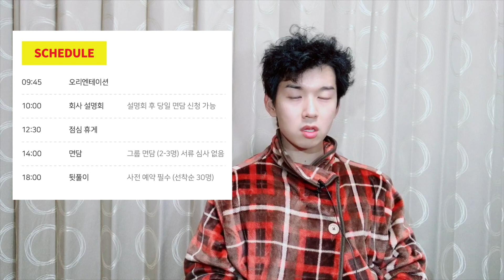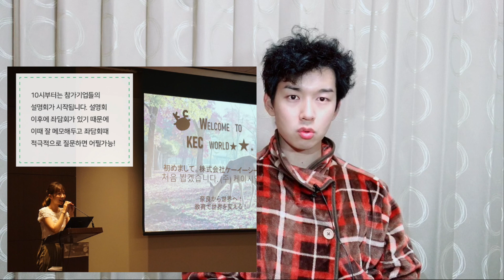일본취업 [이벤트마감] 2020년 4월 내정 아직 가능하다!! 올라타라 2019년 마지막 버스다!!!!!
코릭 일본취업 카페 링크

박람회 참가 회사 소개 및 박람회 예약
v에 링크 가셨어 꼭! 밑에 있는 【AM】説明会&座談会을 예약하셔야합니다!!!
(((일단 읽으시고 이해가 안되시면 제일 밑에 오픈카카오톡으로 연락주세요!! )))

【AM】説明会&座談会　［전원 예약합시다!］

165분
09:30 접수 개시
09:45 오프닝
10:00 회사 설명회
11:00 좌담회
12:30 휴식
14:00 면담회 ← 별도 예약이 필요

면담회는 소수제 면접 스타일입니다. 별도 예약이 필요합니다.

※면담회에 참가하지 않는 학생은 12:30에 행사 종료됩니다.

KOREC가 전하는 새로운 매칭 이벤트!
일본 벤처기업을 일본에서 초청! 사장과 임원분들이 옵니다. 하루에 설명회, 교류, 면담이 있습니다. 운이 좋으면, 그 자리에서 내정될지도 몰라요. 서류심사없고 희망자는 전원 참가할 수 있습니다. 이번 기회에 꼭 참여해 주시기 바랍니다.

접수용 1장을 지참하십시오.

엔트리 마감 12/5 19:00

오사카샌님 오픈 채팅방